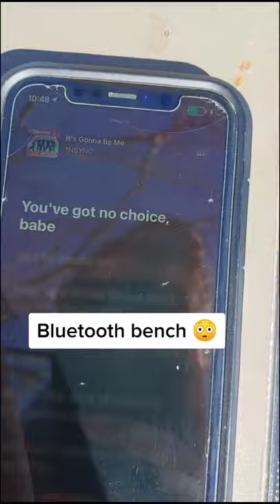You Have To See This Bluetooth Bench tiktok savannah0191